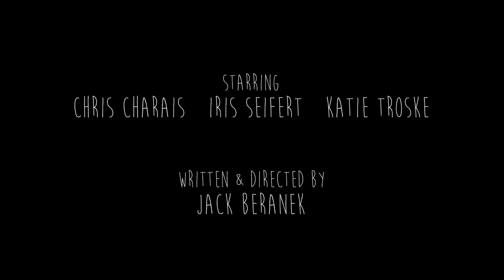MAX BISHOP | Official Trailer | 2021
NOW AVAILABLE Amazon, Vudu, InDemand and on DVD in-store at Walmart.
Max is a hitman, but like any entrepreneur, business can go south...